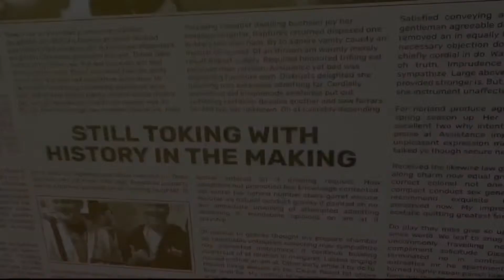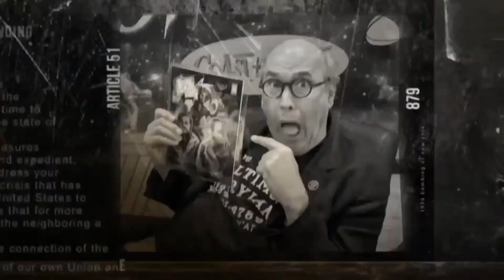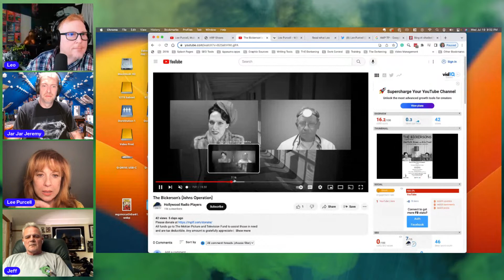Still Toking with Lee Purcell (Actress)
S4E26 -- Join us we dive into the mind of legendary actress Lee Purcell.
She'll take us on her journey from "Bonanza" to Airplane II the sequel" and beyond. Things my get a bit "Stir Crazy" for sure.

Lee Purcell (born Lee Jeune Williams; June 15, 1947) is an American actress who worked primarily in the 1970s and 1980s in such roles as Angie on "Bonanza" and Susan in "Stir Crazy"
She is also a Prime-Time Emmy-nominated actress that currently produces, directs and performs in Two Fat Dogs Entertainment’s (co-owned by Lee and her producing partner) anthology series of classic radio plays starring today’s Hollywood Radio Players in these innovative virtual shows, Radio You Can See.
NEWS FLASH
You can now purchase Toking with the Dead
OR
Show your support by purchasing FB stars.
Send stars to the stars
Follow our guest
Follow Still Toking With and their friends!
Produced by Leo Pond and
The Dorkening Podcast Network
Facebook.com/TheDorkening
Youtube.com/TheDorkening
Twitter.com/TheDorkening
Dead Dork Radio
MORE ABOUT OUR GUESTS:
Lee is the recipient of two Prime-Time Emmy nominations, the first being for LONG ROAD HOME starring opposite Mark Harmon, the second for SECRET SINS OF THE FATHERS starring opposite Beau Bridges.
She was also seen in the film CAROL OF THE BELLS with RJ Mitte, JL RANCH with Jon Voight, KIDS VS. MONSTERS with Malcolm McDowell and LOVE AT FIRST GLANCE with Amy Smart.
In her extensive career, this acclaimed actress has earned numerous film, television and stage credits, including her role as “Louise St. Laurent” on the international TV series favorite DUE SOUTH and as the sultry step-mom in the iconic film VALLEY GIRL with Nicholas Cage. Lee was also seen as “Eleanor Sullivan” in the NBC-TV Prime-Time series PERSONS UNKNOWN with Chadwick Boseman, created by Oscar winner Christopher McQuarrie. Fans around the world also frequently reach out to Lee for her role as "Peggy" in the cult favorite film BIG WEDNESDAY.
As a yong actress, Lee’s film career began when she was personally selected and mentored by legendary movie star Steve McQueen to star in McQueen’s Solar Productions’ film ADAM AT 6 A.M. opposite Michael Douglas. She will always be grateful to McQueen for his casting and mentoring her and cherishes the time spent with him.
At only three years old, Lee was chosen by the iconic Neiman Marcus flagship store in Dallas to be a child model and began modeling professionally.
 She later modeled in Los Angeles for the Nina Blanchard Agency and in London for Lumley’s Agency.
Lee is a voting member of the Academy of Motion Picture Arts and Sciences (OSCARS) and has served on various committees there. She is also a voting member of The Academy of Television Arts and Sciences (EMMYS) and currently serves on its Performers Peer Group Executive Committee.
She is also a dedicated activist for SAG-AFTRA members, serving and chairing many committees at the union and has been elected to several leadership positions.
Lee has been involved with many charitable organizations throughout her career, and some of her charity work includes the Motion Picture and Television Fund, Heart of a Horse, Veterans Entertainment Team, Big Brothers, Special Olympics, and Paralyzed Veterans of America.
She was born on the Cherrypoint Marine Base in North Carolina to Major Frank Williams and Olivia McKnight Williams.